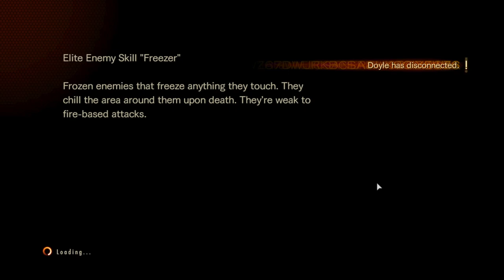PLAYING COOP GAME - REVELATIONS 2 RAID MODE FOR 60 MINUTES - EMILIA (BERTHA) AND DOYLE (BERTHA)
bertha mod by rhon mbls